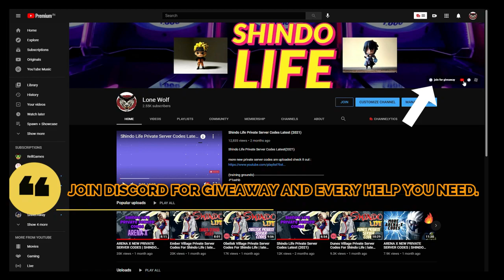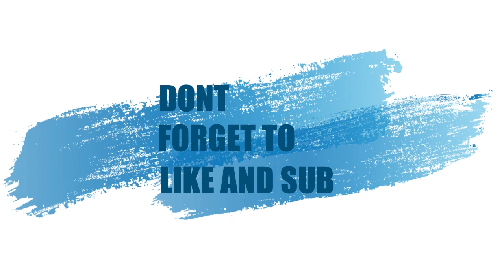[code] *MAX RAION RENGOKU BLOODLINE * Showcase! New Update 51 In Shindo Life Rellgames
LiGhTweighT! - 45 spin codes
M0utH! - 2xexp
Hey guys, I really hope you enjoyed the video!
Don't forget to join for DISCORD FOR GIVEAWAY!, link given below.

Shindolife​ Tailedbeasts​ Shinobilife2​ Streaming​ Roblox​ ROADTO3kSUBS​ Shindo life spirits Shinobi life 2 codes shinobi life jins Shindo life jins Shindo life codes
Shindo life live Shindo life spirit Shindo life spirit grind
guys, we will help u in jin, scroll, and ten tail hunting.
DISCORD:- my username: malicious!#6741😎ujjwal Khanna : JESTER#2136😎🛑Shindo life (lone wolf) server

lone wolf SHIRT is ready. Go check it out Try to buy it too